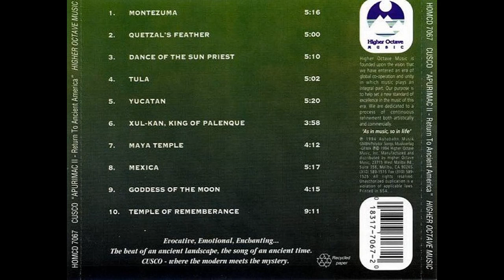Cusco — Tula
Cusco – Apurimac II: Return To Ancient America
Country: Germany
Released: Sep 2, 1994
Genre: Electronic, Folk, World, & Country
Style: New Age, Andean Music
1  Montezuma 5:16
2  Quetzal's Feather 5:00
3  Dance Of The Sun Priest 5:10
4  Tula 5:02
5  Yucatan 5:20
6  Xul-Kan, King Of Palenque 3:58
7  Maya Temple 5:17
8  Mexica 5:17
9  Goddess Of The Moon 4:15
10  Temple Of Rememberance 9:11